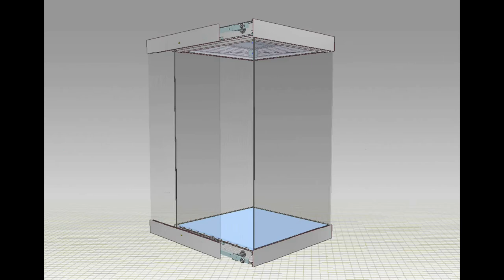Inca Pull & Slide Museum Showcase from ClickNetherfield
The Inca design solution allows cases to be customised in terms of size, shape, finish and opening system so that they become a major feature of the exhibition design.

This all-glass case with a light hood can be utilised in most display situations, free-standing or mounted on plinths, shelves or walls. The structural integrity means uninterrupted expanses of showcase are possible and the flexibility of the system allows L-shaped, triangular, hexagonal and other shaped cases to be built to very large sizes with adjacent doors only requiring minimal clearances.